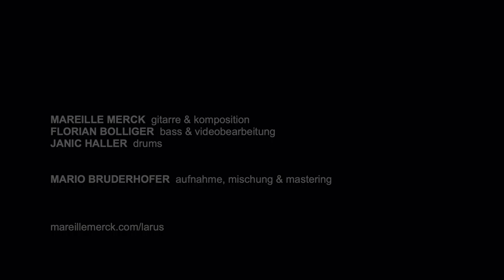Mareille Merck LARUS "Camel"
Mareille Merck - Gitarre, Komposition
Florian Bolliger - Bass, Videobearbeitung
Janic Haller - Schlagzeug

Mario Bruderhofer - Aufnahme, Mischung und Mastering